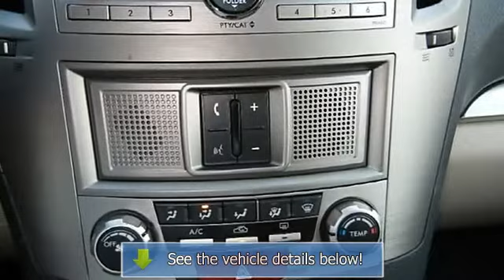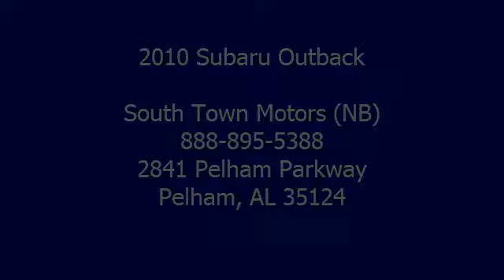2010 Subaru Outback - South Town Motors (NB)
South Town Motors (NB)
2841 Pelham Parkway

For Sale: 2010 Subaru Outback
VIN: 4S4BRBGC1A3380245
Engine: 2.5L H4 SFI DOHC 16V
Drivetrain: All Wheel Drive
Transmission: Automatic
Mileage: 22,842
Color: Satin White Pearl (exterior) Ivory (interior)

Features:
1 Owner, Service Records, Factory Warranty, Like New &amp; Loaded! Contact Scott Neal automatic transmission
- Terms of Sale Overview We reserve the right to end this listing automatic transmission
 anytime should the vehicle no longer be available for sale. The following terms of sale apply to all of our listings. Payment Terms: The successful buyer will submit a $500.00 non-refundable deposit with the close of the sale to secure the vehicle. Buyer agrees to pay remaining balance due (plus applicable fees and taxes) within 5 days. All financial transactions must be completed before delivery of the vehicle. Payment Methods: Cash (In Person), certified check, bank transfer, or 3rd-party financing. Fees and Taxes: All purchases have a Doc fee of $299.00. In State buyers will be responsible for sales tax and a $16.50 title fee. These fees are added to the sale price of the vehicle and due automatic transmission
 the time of sale. Out of state buyers are responsible for all state, county, city taxes and fees, as well as title-registration fees in the state that the vehicle will be registered. Disclaimer It's the customers sole responsibility to verify the existence and condition of any equipment listed. The dealership are not responsible for misprints on prices or equipment. It's the customers sole responsibility to verify the accuracy of prices and options with the dealer. Pricing subject to change without notice. -